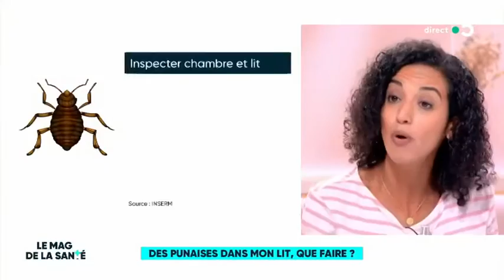REPORTAGE FRANCE 5 SUR LES PUNAISES DE LIT AVEC PHS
Dans cette vidéo, vous observez l’un de nos techniciens sur l’émission de France 5 « Le Mag de la Santé » qui traite les punaises de lit avec de la vapeur sèche (traitement écologique).